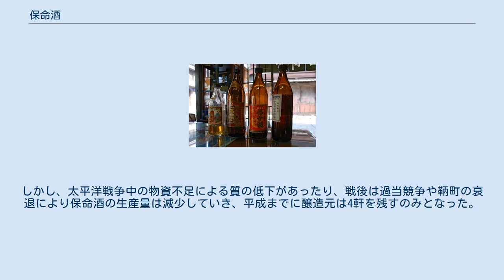保命酒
保命酒 保命酒（ほうめいしゅ）は、広島県福山市名産の薬味酒（リキュール）である。
生薬を含むことから「瀬戸内の養命酒」などと言われることもあるが、養命酒とは異なり医薬品ではない。
 保命酒は大坂の医師中村吉兵衛が考案した薬用酒で万治2年（1659年）に備後国鞆で製造を始め代々中村家が独占的に製造・販売を行っていた。
明治時代になると複数の業者が類似の酒を製造し保命酒として販売し始め、現在は4社が製造を行っている。
中村家の保命酒は製造法を門外不出、一子相伝としたまま明治時代に廃業したことなどから、近年まで正確な成分は不明となっていたが、2006年に中村家の古文書から保命酒の製法についての記述が見つかり、地黄、当帰など13種類の生薬が用いられていたことが明らかになった。
このため、保命酒の正式名称とされる「十六味地黄保命酒」はこれに醸造成分の焼酎、もち米、麹を加えて16味としていたことになる。
 現在の保命酒は中村家の保命酒の模造から始まり、各社とも16種類の生薬が用いられているが、前述のように本来の保命酒は13種類の生薬であるため、16味＝16種という誤った解釈から成立したものである。
使用される生薬は、製造元によりやや異なり、中村家の保命酒で用いられていた梅花、いばらの花は使用されていない。
製造法は味醂（みりん）の工程を基本として、もち米、米麹、焼酎を加味し生薬を原酒に浸して造られる。
 酒中に溶け込んだ薬味成分はアルコールにより体内への吸収も早くなり効率的とされる。
保命酒は医薬品ではないが、冬にはお湯割りで呑むと体が温まり、夏はオンザロックや水割り・炭酸割りで呑むと夏バテ予防になるとされている。
その他、疲労・冷え症（四肢冷え）・頻尿・尿減少・しびれ、かすみ目への効能が謳われている。
 保命酒や醸造時に出る酒粕を用いたジェラート、ゼリー、アイスキャンディー、飴玉などの菓子類、保命酒を梅酒とで割ったものなども作られており、保命酒を使ったケーキ「仙酔仙人」はモンドセレクションの菓子部門で、最高位の特別金賞を受賞している。
 鞆の浦の醸造元のほか、JR福山駅や広島空港などの市内の土産物店や酒屋で販売され通販も行われている。
 なお、現在も保命酒醸造・製造している酒蔵は以下の通り。
 旧中村家主屋（現太田家住宅） 保命酒の考案者である大坂の漢方医、中村吉兵衛は承応2年（1653年）に洪水で家財を失ったことから、備後国鞆の杜氏である万古屋の誘いを受けて明暦元年（1655年）に鞆に移り住み、万治2年（1659年）に鞆奉行の許可を受け焼酎に家伝の薬法を加えた薬酒「保命酒」を製造を始めた。
以後、保命酒は高級酒として全国に知られるようになり、備後福山藩からも特産品として保護された。
また、中村家は保命酒の製造を門外不出とすることで販売を独占し豪商へと成長していった。
 江戸時代の保命酒は主に公家や上級武士、豪商などに愛好された。
朝鮮通信使の備後国立ち寄りの際も保命酒が提供されており、江戸時代後期の文人頼山陽は保命酒の漢詩を詠っている。
幕末にアメリカ艦隊ペリーやハリスが来航した際の幕府主催饗宴にも食前酒として出され、慶応3年（1867年）のパリ万国博覧会にも出品されている。
 江戸時代が終わると中村家は藩の保護を失い、同時に藩への貸付金を失った。
更に明治4年（1871年）の百姓一揆では暴徒化した農民に襲撃されて大きな被害を受け、専売制の廃止によりライバル業者も次々と出現した。
このため、中村家は郵船会社と契約して大阪―尾道航路を開いたり、豚の飼育や清酒の醸造、香川県に支店を配するなど経営の多角化に努めたが、財力が弱り、明治36年（1903年）に廃業した。
 現在の保命酒製造元は何れも明治時代に開業し台頭した店である。
最盛期は昭和初期ごろで海外への輸出も行われ、鞆町内では各店による値引合戦やサービス競争により商工省に調停依頼が出されるほどであった。
しかし、太平洋戦争中の物資不足による質の低下があったり、戦後は過当競争や鞆町の衰退により保命酒の生産量は減少していき、平成までに醸造元は4軒を残すのみとなった。